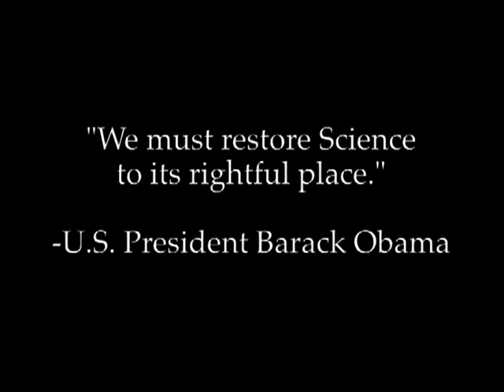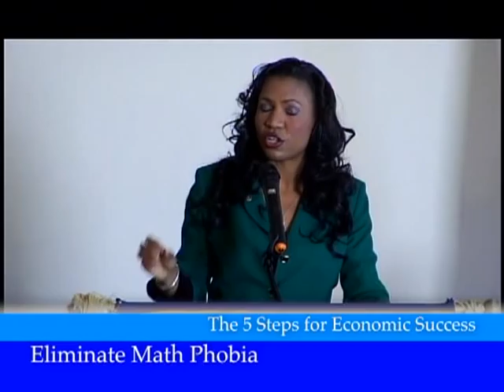The 5-Prong Approach To Change Our U.S. Economy Using Math & Science with Olympia LePoint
The 5-Prong Approach To Change Our U.S. Economy Using Math & Science

Olympia LePoint
O.L. Consulting Corporation